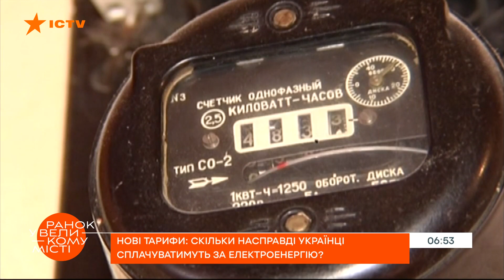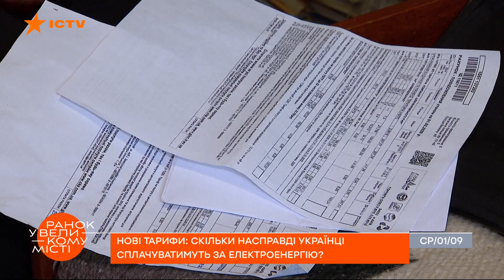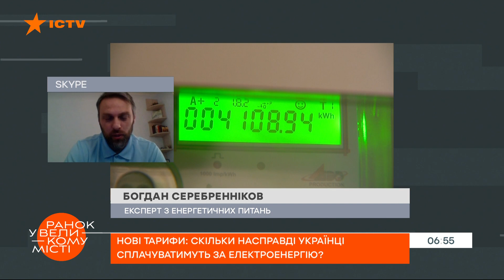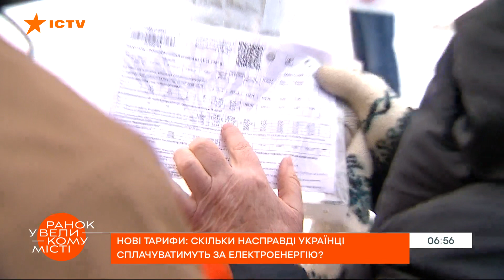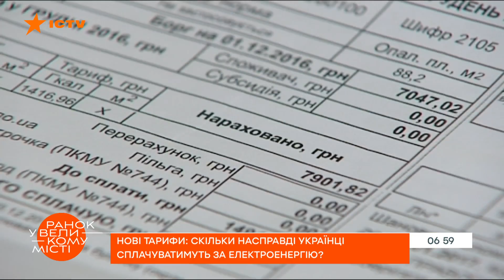Сколько украинцы на самом деле будут платить за электроэнергию? — ICTV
Смотрите в программе Утро в Большом Городе на ICTV об изменениях в тарифах на электроэнергию.

Кабмин снова установил новый тариф на электроэнергию для домохозяйств. Сентябрь — последний месяц, когда стоимость электроэнергии для бытовых потребителей останется неизменной. В настоящее время действует единый тариф для всех домохозяйств — 1 гривна 68 копеек за киловатт.

Кто и сколько будет платить?
И насколько повысят цены?

Подробнее смотрите онлайн на YouTube-канале ICTV в сюжете Ксении Богуславской для программы Утро в Большом Городе от 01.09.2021